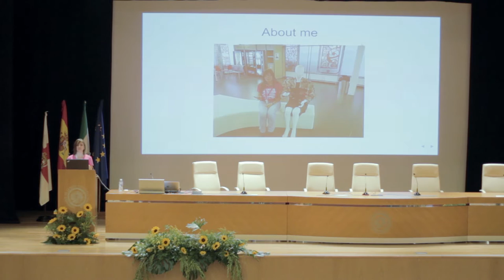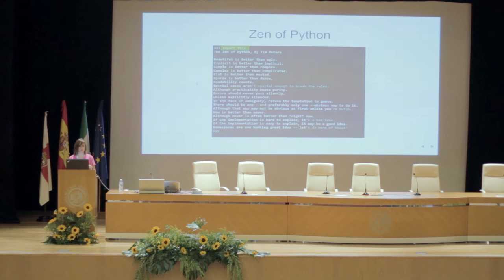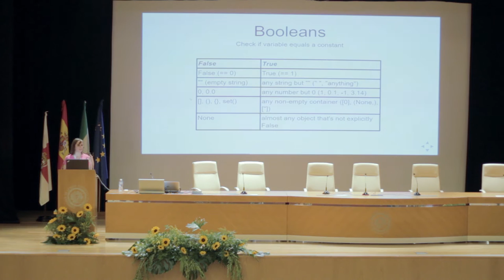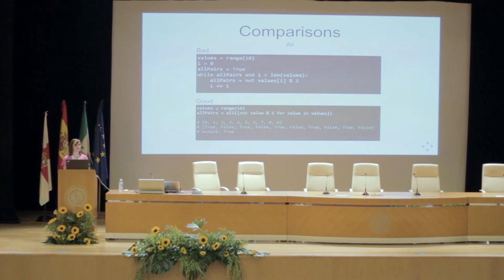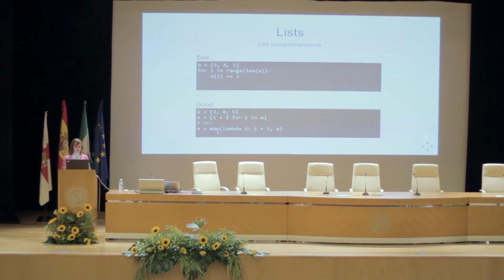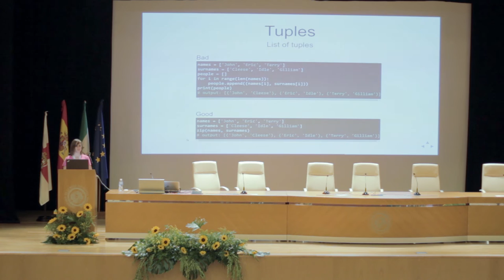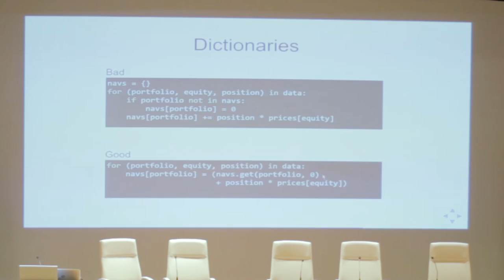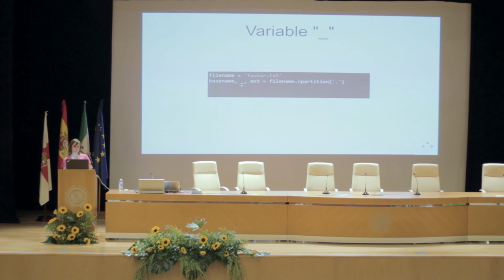Alicia Perez - Beautiful Python (in Spanish) - PyConES 2016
Cuando empecé a programar en Python me llamó la atención que uno de los valores del Zen de Python es escribir código bonito y expresivo... tanto que tiene su propio nombre: Código Pythónico.

En esta charla veremos con detalle algunas de las construcciones más pythónicas y las posibilidades de expresar de forma clara, concisa y elegante cosas que en otros lenguajes nos obligarían a dar muchos rodeos.

A veces es fácil olvidar algunos recursos como que una función puede devolver varios valores, cómo manipular listas de forma sencilla, programación funcional, contextos, decoradores...

Una forma entretenida y práctica de mejorar tu nivel de Python «nativo».